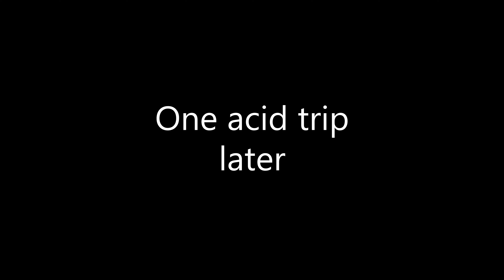Therapy Session - Depression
Could this session finally be the end all cure to depression?